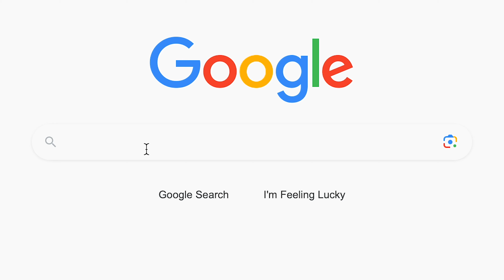Can I Cross the World's Smallest Country in 1 Hour to Win $1000?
Feel The Sunshine

Intense Action Background Music | Cinematic Music by Argsound